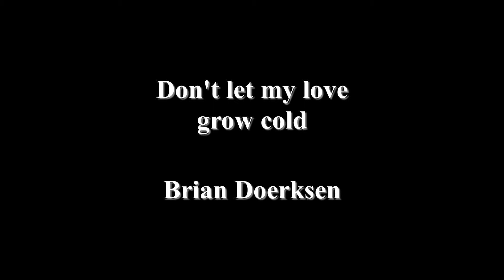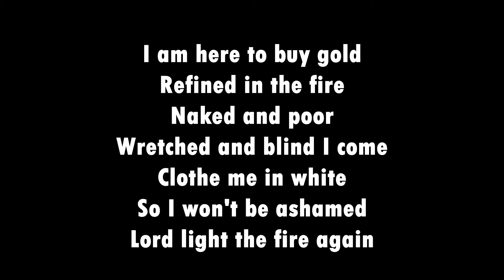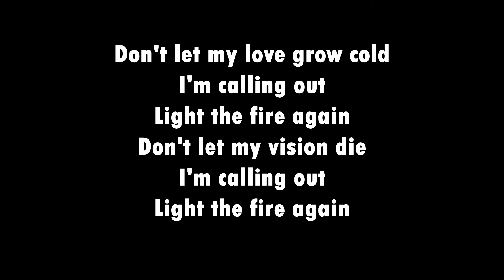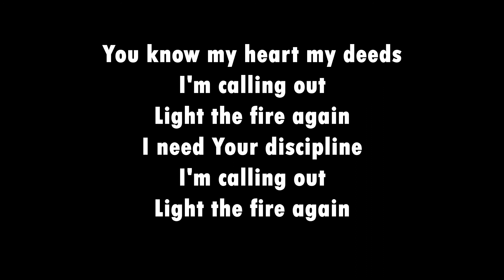Don't let my love grow cold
Brian Doerksen

I'm calling out
Light the fire again
Don't let my vision die
I'm calling out

You know my heart my deeds
I'm calling out
I need Your discipline
I'm calling out

Chorus
I am here to buy gold
Refined in the fire
Naked and poor
Wretched and blind I come
Clothe me in white
So I won't be ashamed
Lord light the fire again

Brian Doerksen

Vineyard Songs Canada (Admin. by Integrity Music Ltd)